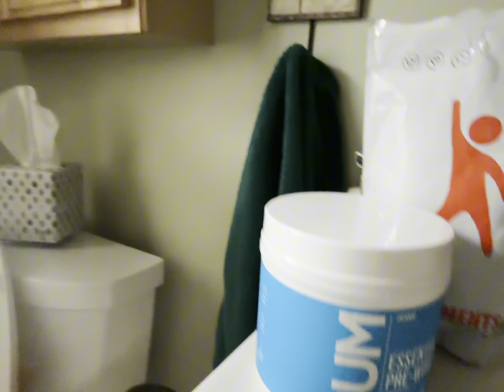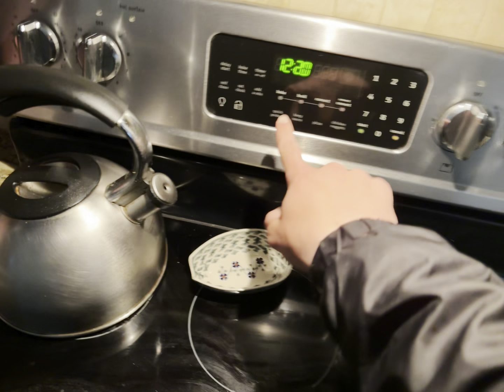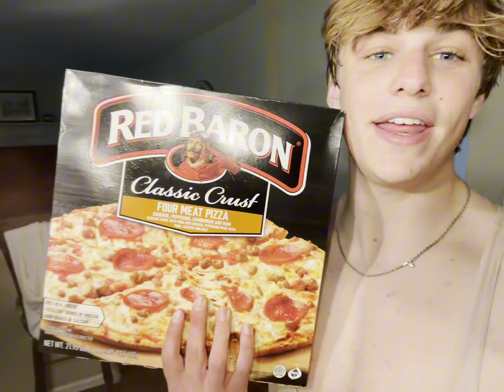FAT CHEST PUMP FULL WORKOUT